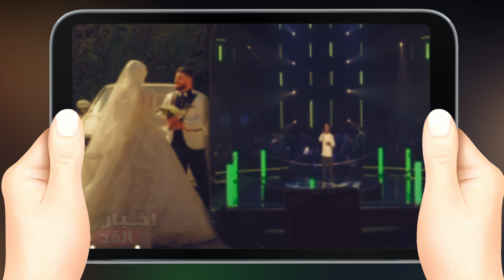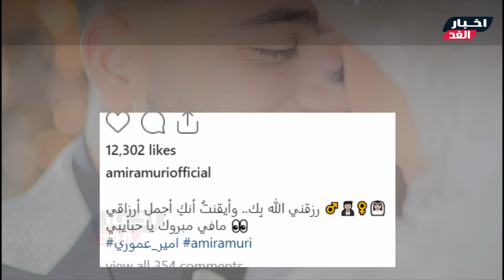لن تصدقوا / زفاف الطفل أمير عموري نجم "ذا فويس كيدز" بعدما كبر وصدمة الجمهور: مين فينا اللي كان طفل؟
الطفل عموري بيتجوز ..  زفاف  أمير عموري  نجم  "ذا فويس كيدز" والجمهور مصدوم (مين فينا اللي كان طفل؟)؟  مش هتصدق ملامحه الآن وعروسته المحجبة
شـاهد الفيديو ولا تنسي الإشتراك في القناة وتفعيل الجرس ليصلك كل جديد :